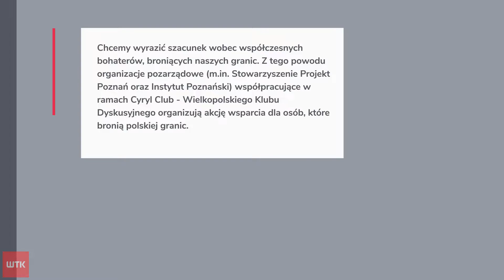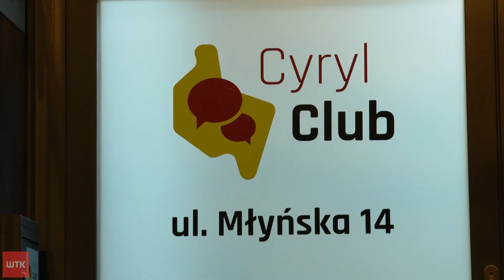Kartki wsparcia dla służb przy granicy. Czy to dobry pomysł?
Kartki z życzeniami dla żołnierzy i funkcjonariuszy pracujących przy naszej wschodniej granicy - taki pomysł ma Cyryl Club kojarzony z poznańską prawicą. Inicjatorzy akcji chcą okazać wsparcie funkcjonariuszom. Radni Koalicji Obywatelskiej twierdzą natomiast, że takie wsparcie należy się także wolontariuszom, również działającym przy granicy z Białorusią. Emil Górny.